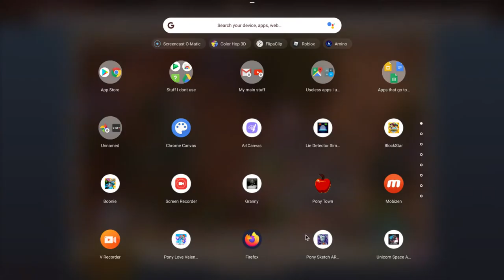Quitting Lps Tube? (maybe)